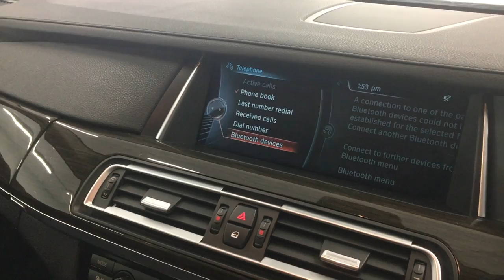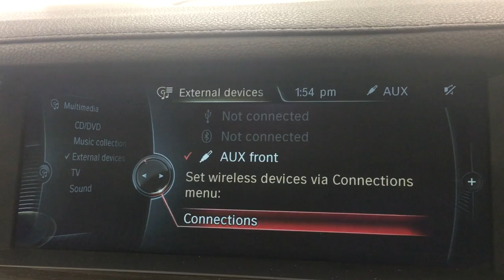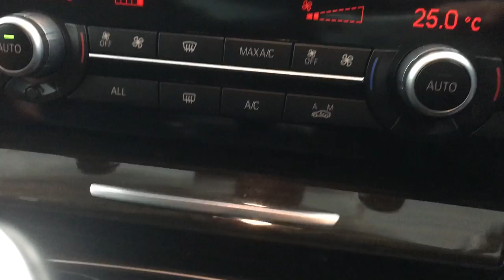Country Car Barford Warwickshire Used BMW for sale 7 Series